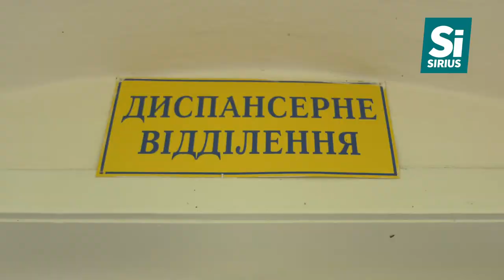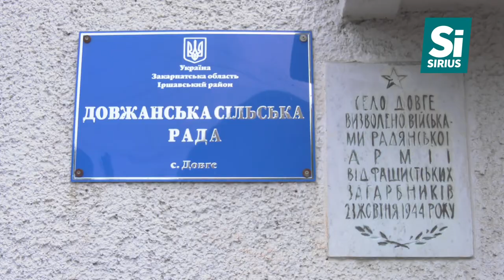В Довгому руйнується старовинний маєток графа Телекі